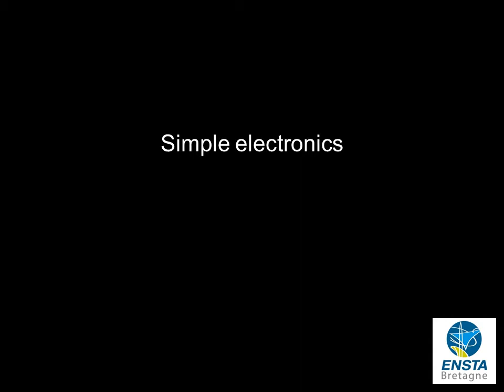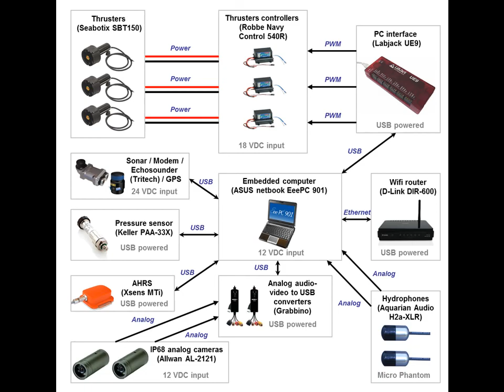ENSTA Bretagne Team 1 SAUC'ISSE - AUVs presentation for SAUC E and euRathlon 2014